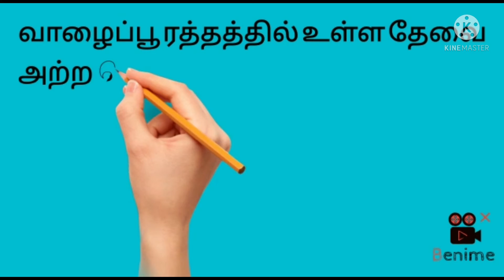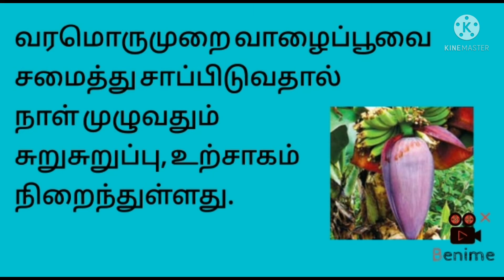வாழைப்பூ சாப்பிடுவதால் இவ்வளவு நன்மைகளா ?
Hira'ss kitchen